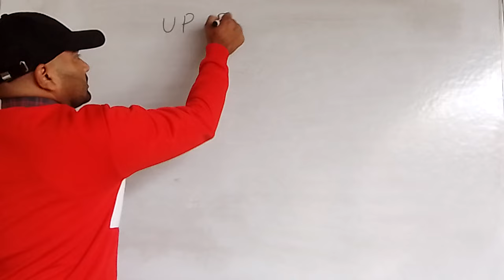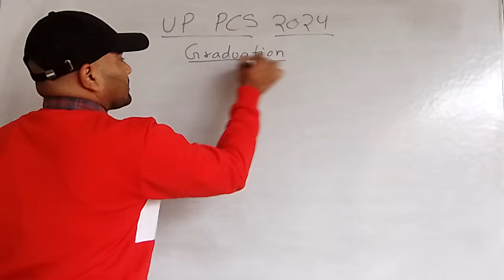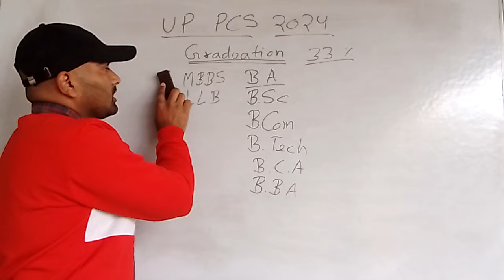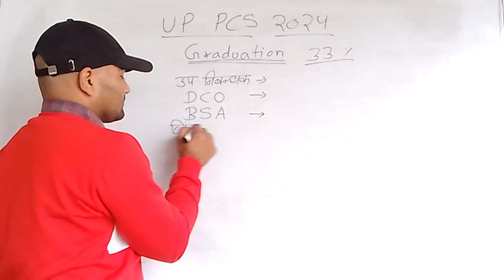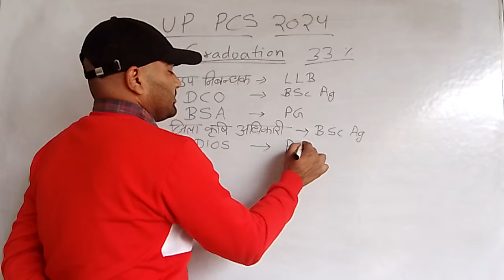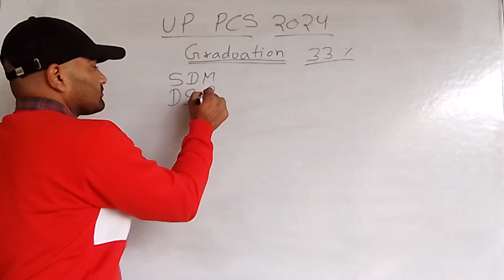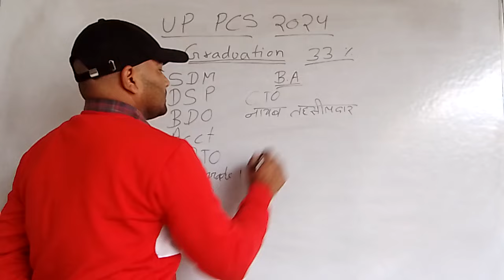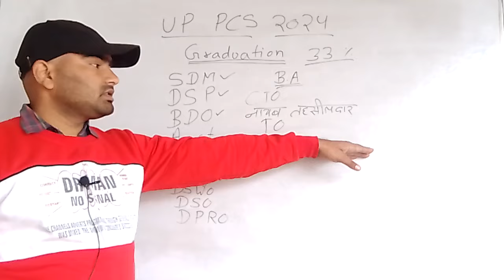UP PCS 2024 me kis post par apply kare | uppcs vacancy 2024 | up pcs 2024 syllabus and exam pattern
UP PCS 2024 me kis post par apply kare | UP PCS 2024 Notification Out | uppcs vacancy 2024 | up pcs 2024 syllabus exam pattern | UPPSC news

UPPCS 2024 me kis post par apply kare
UPPSC PCS notification 2024
UPPCS Vacancy 2024
UPPCS 2024 elegibility
UPPCS 2024 post wise elegibility
uppcs recruitment 2024
uppcs 2024 syllabus and exam pattern
uppcs exam pattern 2024
uppcs syllabus 2024
uppcs 2024 new exam pattern
uppcs 2024 new syllabus
up pcs 2024 notification
up pcs 2024 prepration
pcs kya hota hai
up pcs post detail 2024
up pcs kya hota hai